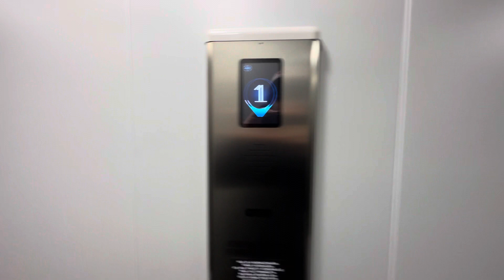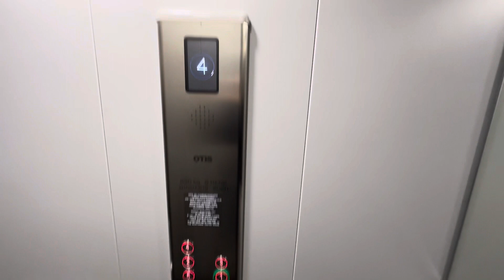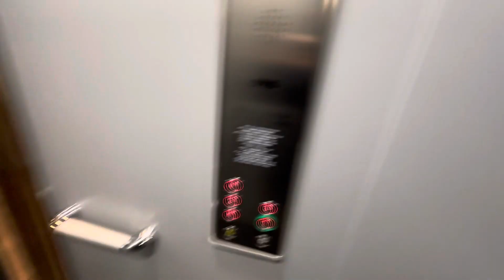2020 OTIS Genesis Applica MRL traction elevator @ Yliskyläntie 3A, Yliskylä, Helsinki, Finland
This elevator is located at staircase A of Asunto OY (Apartment Ltd.) Helsingin Kaiku 1, Yliskyläntie 3a residential building. Basement (K) has parking garage. Exit to the street is located between floors K and 1. 1st floor has exit to courtyard. The elevator has also Genesis LED display screen in the cab. The Genesis LED display screen shows current floor, direction, animation of the circle around the floor number and connected to the directional arrow, next stop sign and no smoking sign. The Genesis LED display screen can show 1st floor as next stop when going to basement (K). The Genesis LED display can be glitchy and that doesn’t make sense.

Location: Yliskyläntie 3A, Yliskylä, Helsinki, Finland

Brand: OTIS
Type: OTIS Genesis MRL traction, ReGen, Applica fixtures with Shanghai STEP EB960 buttons and Genesis LED display in the cab
Year installed: 2020
Floors served: 5 (K, *1*, 2, 3, 4)
Capacity: 8 persons or 630 kg
Serial: B1N0A619

K=Kellari (Basement)